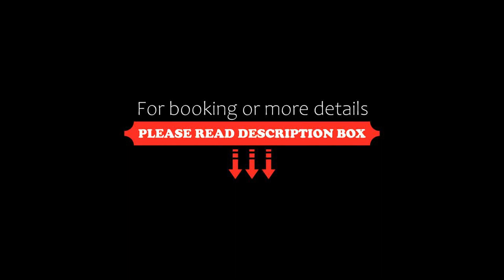Residence Domaso Esperienza in Centro Storico Casa del Dottore, Domaso, Italy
About Property:
You're eligible for a Genius discount at Residence Domaso - Esperienza in Centro Storico "Casa del Dottore"! To save at this property, all you have to do is sign in.
Featuring inner courtyard views, Residence Domaso - Esperienza in Centro Storico "Casa del Dottore" offers accommodation with a balcony and a coffee machine, around 200 metres from Domaso Beach. It features lake views and free WiFithroughout the property.

The holiday home ...
Property Type: Hotel
Address: Via Venini 1/3, 22013 Domaso, Italy
Searching For
1. Residence Domaso Esperienza in Centro Storico Casa del Dottore - Domaso - Italy
2. Residence Domaso Esperienza in Centro Storico Casa del Dottore - Domaso - Italy Address
3. Residence Domaso Esperienza in Centro Storico Casa del Dottore - Domaso - Italy Rooms
4. Residence Domaso Esperienza in Centro Storico Casa del Dottore - Domaso - Italy Amenities
5. Residence Domaso Esperienza in Centro Storico Casa del Dottore - Domaso - Italy Offers and Deals
Audio Credit:
Track Title: Subway Dreams
Artist: Dan Henig